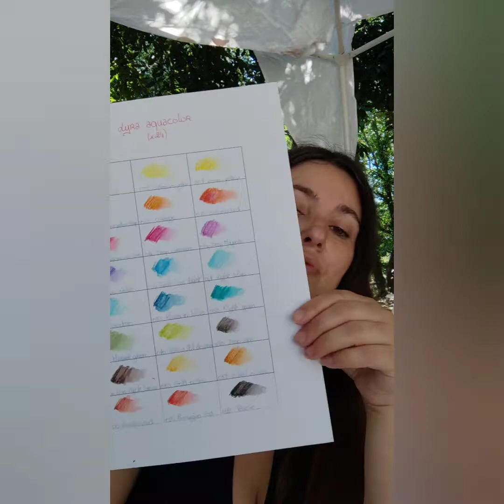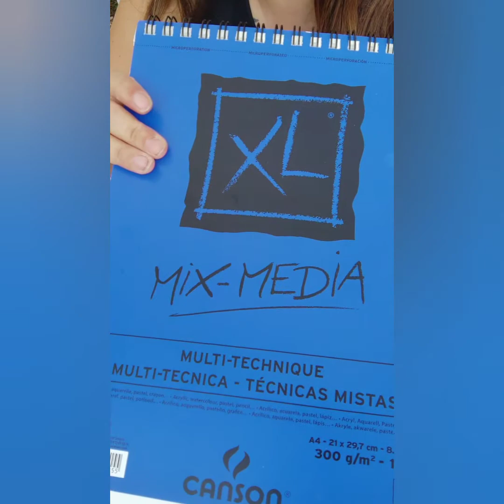Aquacolor de Lyra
Vous pouvez les obtenir ici,sans frais supplémentaire, mais en aidant ma chaîne à grandir grâce au lien partenaire Amazon